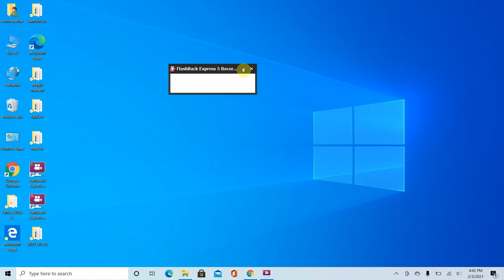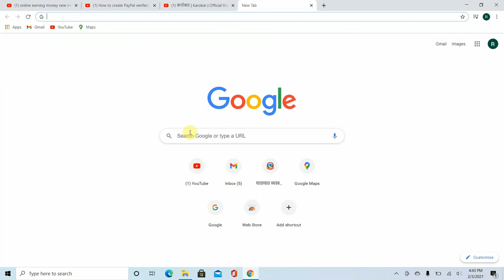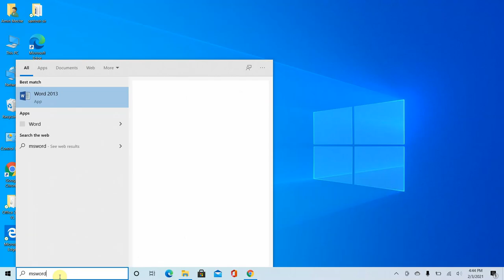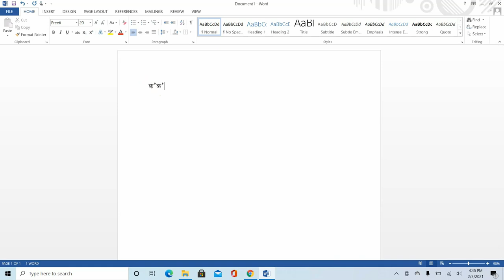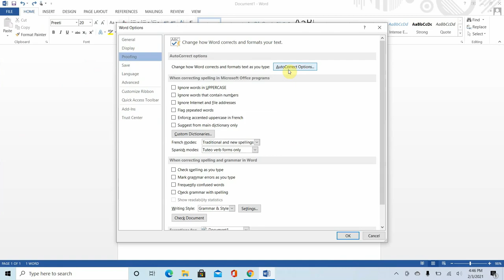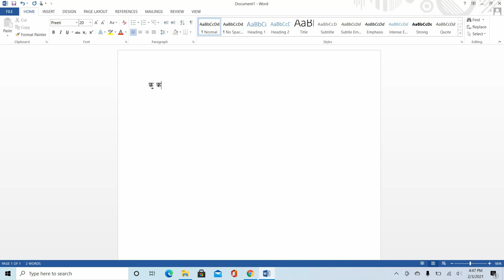How to download and install preeti font in laptop || nepali font download on laptop || Nepali typing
The video is about how to download preeti font in laptop. It shows you how to install nepali font in your laptop. It gives you full direction about how you can write nepali letters in your computer. The video is about how to fix some problems of nepali writing letters on your laptop.

If you have any questions for me÷

About the channel:- This channel is a technical channel named Bachelor ARyan on which you can find valuable information about science, technology, mobile, computers, networking and share marketing etc. at the first of all.

Please share your ideas and comments about this video, share it if you find it interesting and useful.